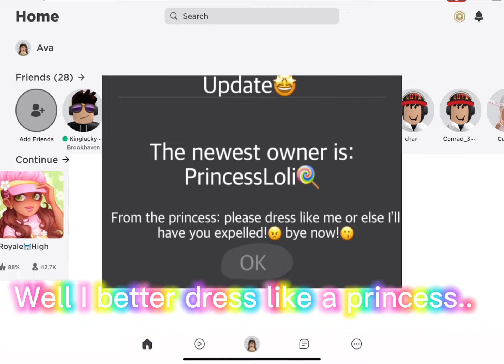If a princess owned Roblox….